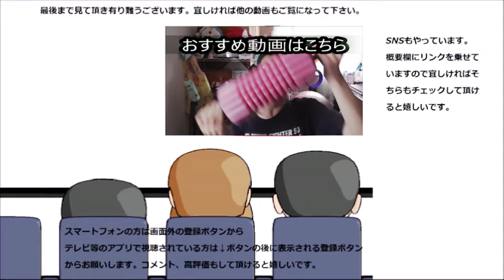ダイエットパン「プロプチ」四種食べ較べしてみた。これでプロテイン美味しく摂取～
ダイエットパン「プロプチ」四種類を食べ較べて見ました。まさか！？プロテインがパンになるなんて……其のまさかなんですよね。
贈り物は此方まで↓
〒153-0042